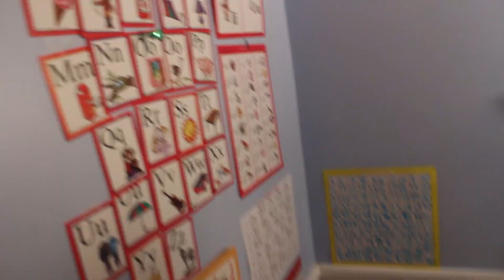My cat wants to eat my moth.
I want to cover an entire room with postcards from you.  Please send me one from where you are from!

Destin of Smarter Every Day
Hartselle AL 35640